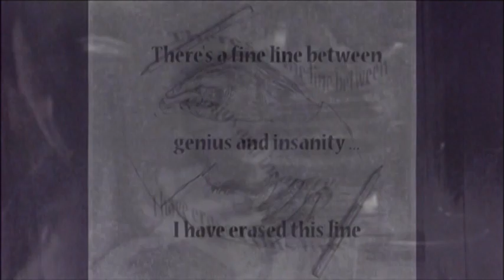M3RCY CLOTHING INFINITE & UNLIMITED D RUK and D BLK on Unity America Radio live w/ Din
Two Hip Hop Artists in Las Vegas, NV freestyle some dope rhymes for M3rcy Clothing a unique and simple custom clothing line available for any and all repetroi. Want business shirts? or just some cool gear to pass out for your event let M3rcy Clothing handle your order and put their creative talent to work. contact David Lemon 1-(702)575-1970 or go